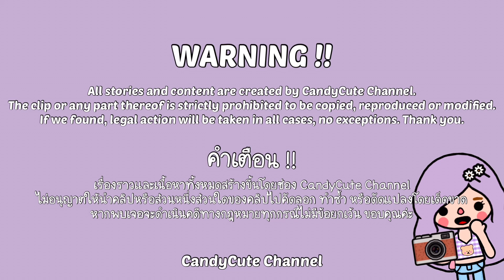Net Idol..? 🥀💔👀 Part 1 | Toca Life World 🌎 เน็ตไอดอล? | Toca Boca | Toca Story | Sad Story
ฮัลโหลทุกคนน~ 🥀💔👀
เน็ตไอดอลชื่อดังที่ใครๆชื่นชอบจริงๆแล้วเธอมีความลับที่ไม่สามารถบอกใครได้ความลับนั้นจะคืออะไรไปรับชมกันเลยค่ะ 💕👀

𝐅𝐢𝐥𝐦 🎥
design by IPad Pro M1

𝐌𝐮𝐬𝐢𝐜 🎵
☁️ VLLO

🚫ไม่อนุญาตให้นำคลิปหรือส่วนใดส่วนนึงของคลิปไปดัดแปลง คัดลอก โดยไม่ได้รับอนุญาตจากทางcandycute channel เด็ดขาด พบเจอขอดำเนินทางกฎหมายค่ะ🚫

ขอบคุณมากๆเลยนะคะทุนคนนน ❤️

แล้วเจอกันคลิปถัดไปค่าา ~